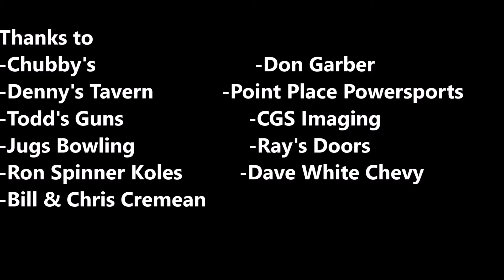Mike Young Thrills and Spills 2014 - 2017 Final